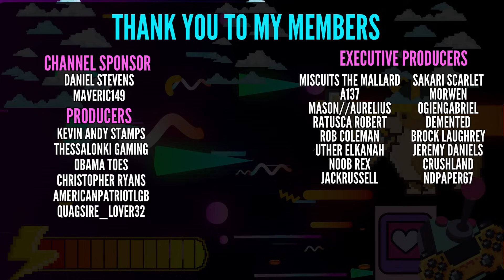I've Never Had A Better Scandi Match | Territorial IO